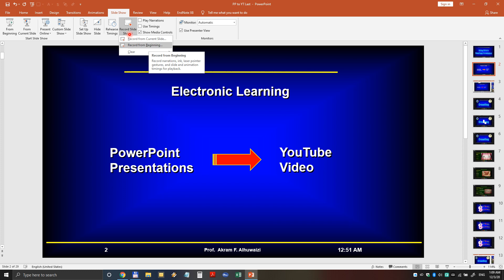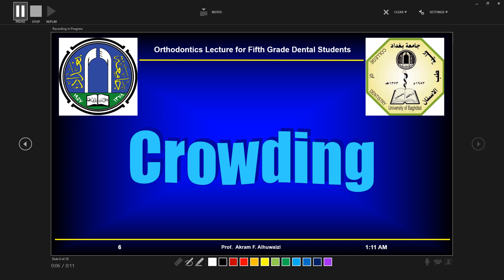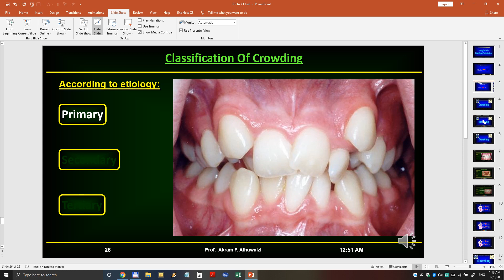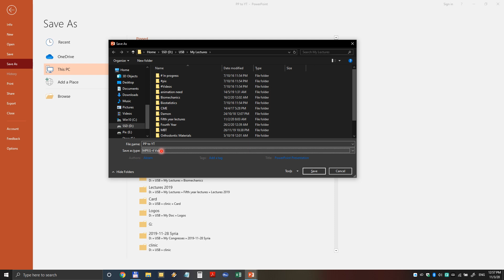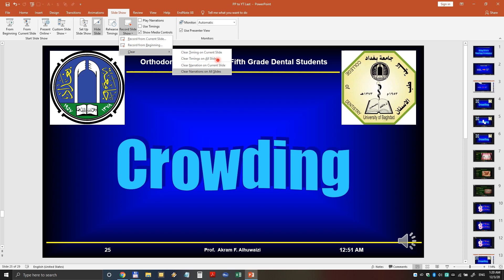Making YouTube Videos from PowerPoint Presentations for electronic learning (Arabic)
Videos can be made from PowerPoint presentations after adding voice remarks and mouse pointer movements for electronic learning.